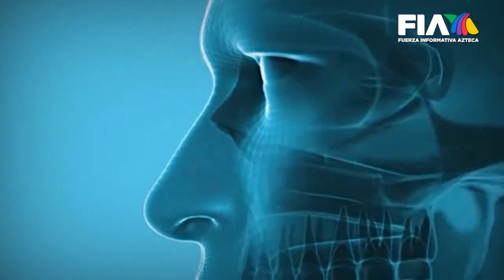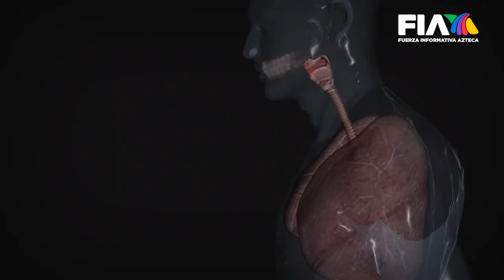Fuerza Informativa Azteca - Héctor Bolio - Charlas Motivacionales Latinoamérica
«Descubra cómo transformar su vida con Héctor Bolio, un destacado médico cirujano y conferencista con 15 años de experiencia en bienestar integral. Únase a nosotros para aprender estrategias efectivas que combaten el estrés y mejoran la energía y productividad, todo diseñado para empoderar su salud mental y física. ¡No se pierda la oportunidad de revolucionar su bienestar con un experto reconocido!»

Héctor Bolio: Innovador en Salud y Bienestar para un Alto Impacto en la Vida Diaria

Impacto del Bienestar Integral en el Trabajo y la Vida Personal

En un mundo donde el ritmo acelerado es la norma, Héctor Bolio se destaca como una voz autorizada en el campo de la salud y el bienestar. Su enfoque está diseñado para transformar la vida cotidiana de su audiencia, abarcando desde profesionales hasta estudiantes y empresarios. Bolio comprende profundamente cómo el estrés y otros factores relacionados con estilos de vida agitados pueden mermar la salud física y mental, y ofrece soluciones prácticas para combatir estos efectos y revitalizar la energía y productividad de los individuos.

Héctor Bolio Díaz: Perfil de un Pionero en Salud

Con una trayectoria impresionante que respalda su experticia, Héctor Bolio Díaz es un médico cirujano egresado con honores del Instituto Politécnico Nacional (IPN). Su carrera está marcada por más de 15 años como conferencista y una participación destacada en medios de comunicación como radio y televisión. Certificado por el Colegio de Médicos Generales del Estado de México, Bolio ha sido una pieza clave en el programa de bienestar social de Grupo Carso desde 2007, mostrando un compromiso inquebrantable con el bienestar integral.

Educación y Experiencia: Los Cimientos de un Conferencista de Alto Calibre

Héctor Bolio no solo es un médico distinguido por su práctica clínica, sino también por su rol educativo y de liderazgo en eventos nacionales e internacionales. Desde su graduación de la Escuela Nacional de Medicina y Homeopatía del IPN, donde fue reconocido por su excelencia académica, hasta su actual posición como director médico en Biopharmex, su carrera está llena de logros notables. Además, su labor como formador de personal en reconocidas cadenas de farmacias a lo largo del país subraya su habilidad para transmitir conocimientos críticos de manera efectiva.

Contribuciones Significativas al Bienestar y la Medicina

Bolio ha enriquecido la comunidad médica y general a través de su participación activa en la coordinación de eventos educativos y conferencias que abordan temas de vanguardia en salud. Su experiencia práctica en el consultorio le ha permitido identificar y abordar las principales preocupaciones de salud, equipando a sus audiencias con las herramientas necesarias para mejorar su calidad de vida. La empatía y el manejo excepcional de grupos son características destacadas de su enfoque, haciendo de sus sesiones un ambiente motivador y de alto impacto.

Un Cambio Positivo en la Salud a través de la Inspiración y Motivación

La propuesta de valor de Héctor Bolio radica en su capacidad para inspirar y provocar un cambio tangible en la salud de los asistentes a sus conferencias. Su metodología está diseñada no solo para informar, sino para transformar, fomentando un bienestar duradero que se refleje en todos los aspectos de la vida diaria de las personas. Con Bolio, los temas de salud no son solo una cuestión de tratamiento, sino de prevención y mejora continua hacia un estado de bienestar óptimo.

Con una visión clara y un enfoque empático, Héctor Bolio sigue siendo una figura esencial en el ámbito de la salud y bienestar, impulsando a individuos y organizaciones hacia un futuro más saludable y productivo. Su dedicación al bienestar de alto impacto lo posiciona como un líder indiscutible en su campo.

País: México / Nacionalidad: mexicano / Idiomas: Español

Si deseas contratar las charlas motivacionales del conferencista Héctor Bolio comunícate con Charlas Motivacionales Latinoamérica.